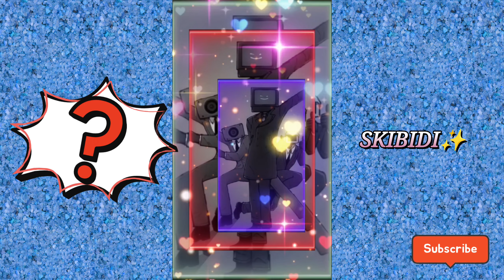What Are They Doing? Skibidi Viral compilation (Part 20)✨💯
What Are They Doing? Skibidi Viral compilation 💯🙈